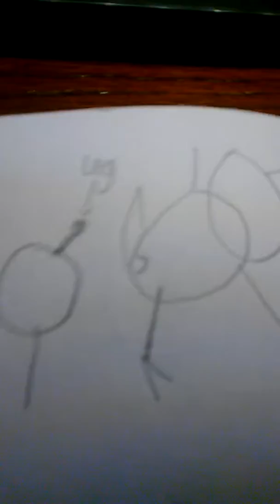Jobbythehong fan comic